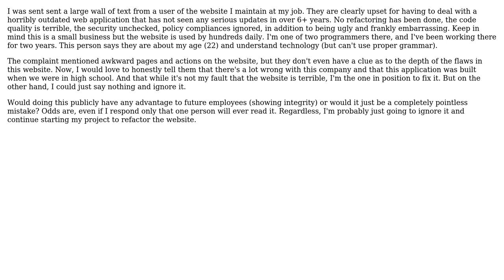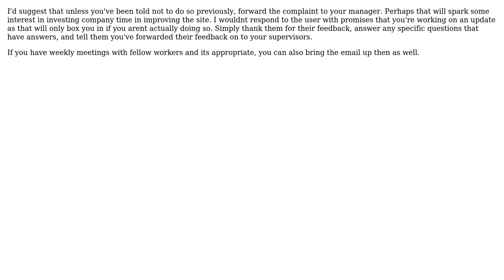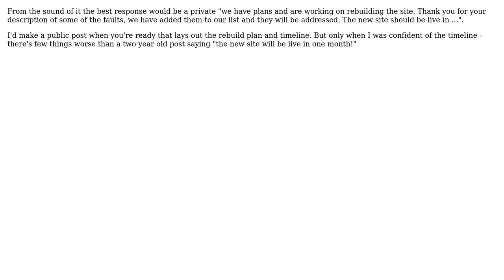I just received a complaint from a user of the website I maintain. Should I do anything?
Software Engineering: I just received a complaint from a user of the website I maintain. Should I do anything?